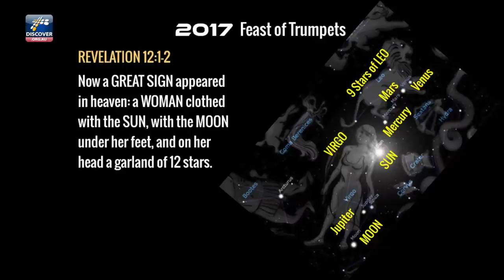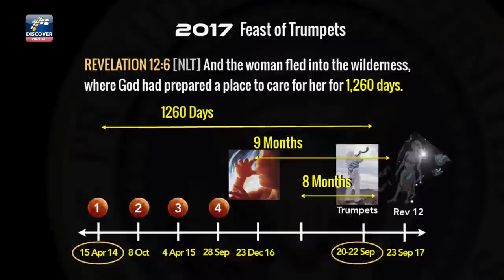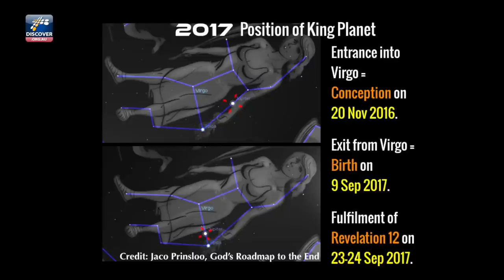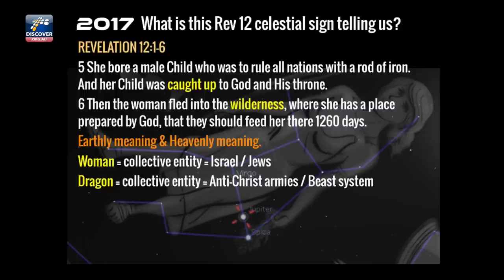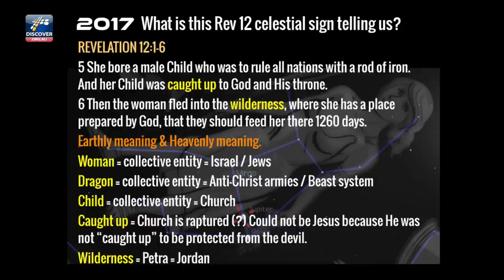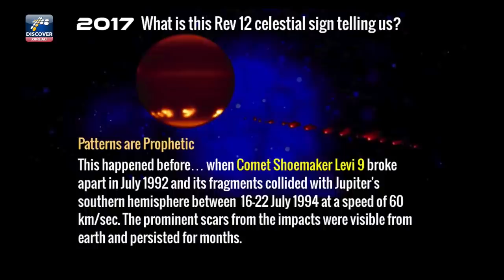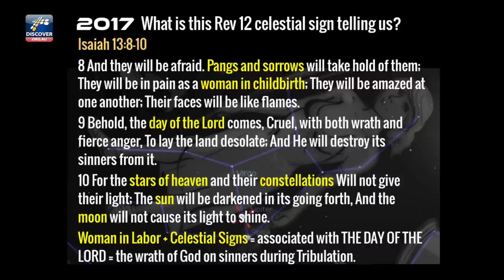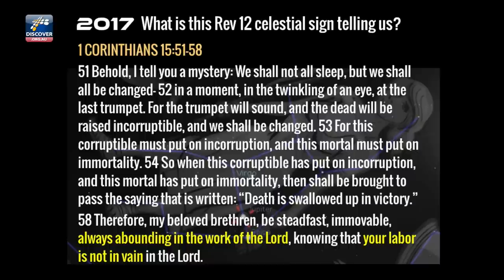THE GREATEST END TIMES SIGN | Rev 12 Woman in Heaven on Jubilee 5777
The Revelation 12 Celestial Woman in Labor Pain is the most detailed astronomical sign recorded in the entire Bible and may be the greatest sign in the sky since Adam and Eve were in the Garden of Eden. It came on 23 September 2017 and preceded major events like the defeat of ISIS, turning the tide against anti-Christian policies, and recognition of Jerusalem. This video explores in depth the meaning and timing of this sign. What does the Bible say the "woman in birth pangs" alludes to in terms of end time events?

The full DVD is over an hour long, packed with Biblical insights, titled "The Greatest Celestial Sign in History: Revelation 12 Woman in the Sky" available

Did you watch the previous "8 Super Signs in the Sky"? They accurately signaled the rise of ISIS, ruin of Damascus, and terrorism in the West. Catch up!

Research credit to: Jaco Prinsloo, God's Roadmap to the End, ebook available

Why not host an end times conference at your church or in your area before Sep 2017? If you'd like to invite the ministry of Pastor Steve Cioccolanti, please fill this form request ASAP